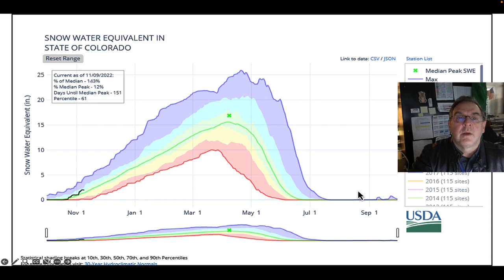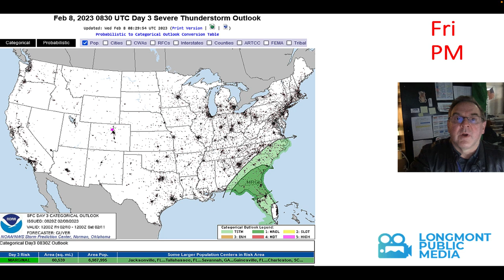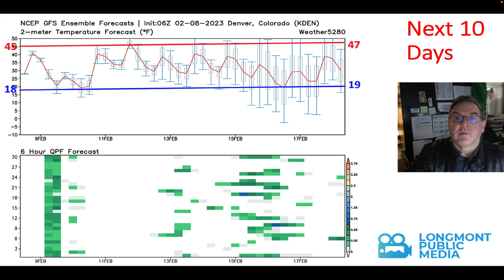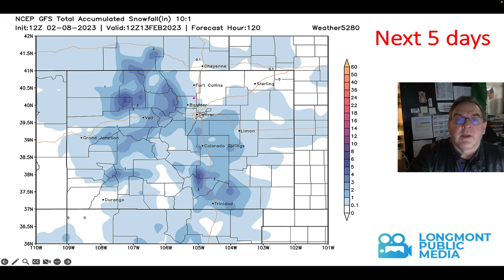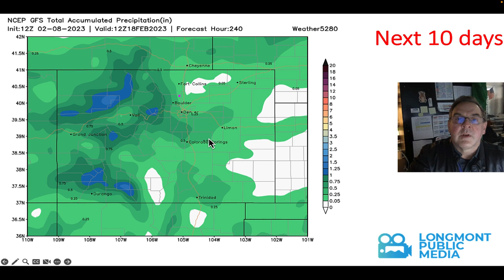The Weather Forecast for the week beginning February 8, 2023